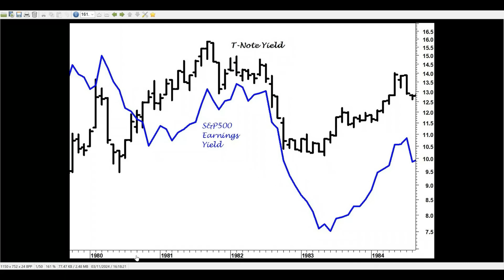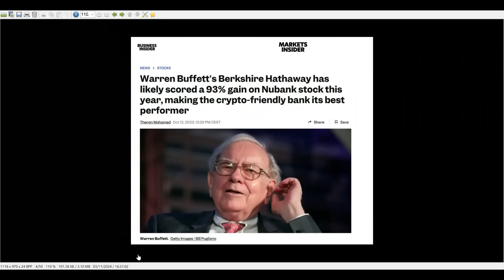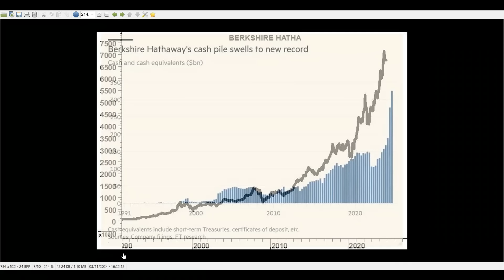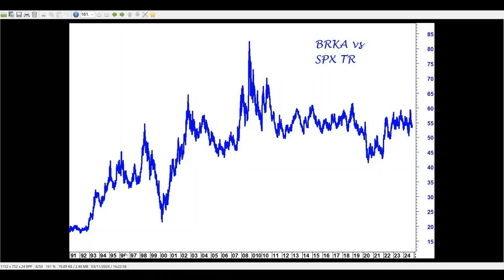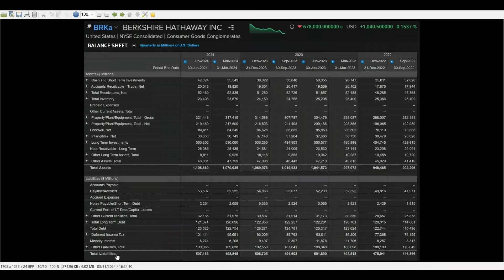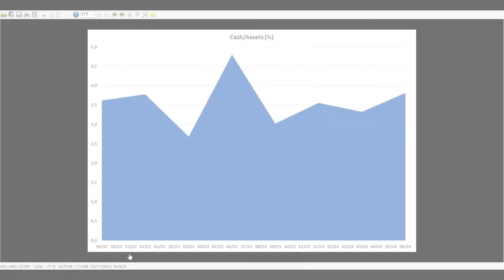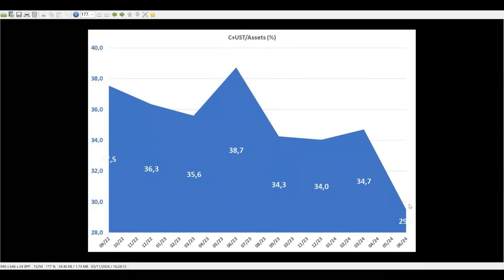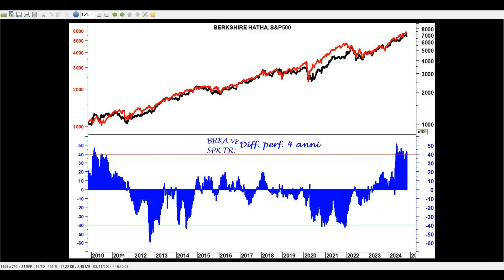Warren BUFFETT ammassa liquidità: teme un crash dopo le ELEZIONI?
Sconcerto fra gli investitori per la trimestrale di Berkshire Hathaway: la liquidità ammassata supera abbondantemente i 300 miliardi di dollari. Si tratta di un nuovo massimo storico, riflesso degli smobilizzi prima su Bank of America, e più di recente su Apple.

L'accumulazione di liquidità è un segnale premonitore per il mercato azionario? Con le elezioni presidenziali dietro l'angolo, molti investitori sono in allarme per un possibile crash di mercato.

In questo video lampo, esaminiamo le mosse recenti dell'oracolo di Omaha, e spieghiamo cosa rappresenti il cash in accumulazione nel bilancio di Berkshire.

Buffett è un indicatore da prendere alla lettera? scoprilo in questo video...

It's Wall Street, stupid!
La performance del Dow Jones suggerisce il prossimo presidente degli Stati Uniti.

Un anno fa la chiamata del boom dell'oro
Sul Rapporto Giornaliero di AGE Italia, naturalmente.

Il grafico di cui tutti gli investitori parlano!
Storico sorpasso del bond yield ai danni dell'earnings yield.

Ti piacciono i contenuti di questo canale?sul nostro sito Internet ne trovi molti di più: